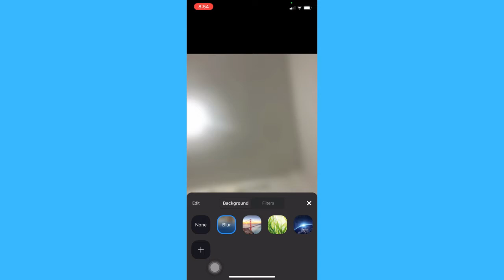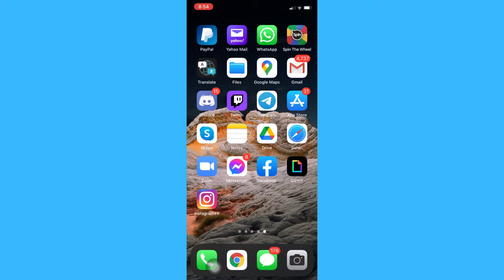How To Get Blur Background On Zoom On iPhone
Learn How To Get Blur Background On Zoom On iPhone

In this video I will show you how to get blur background on zoom on iphone